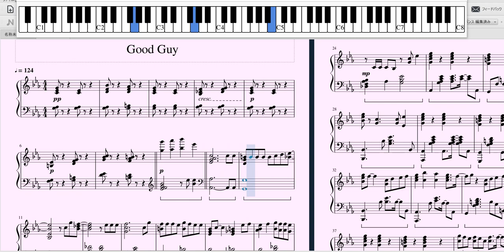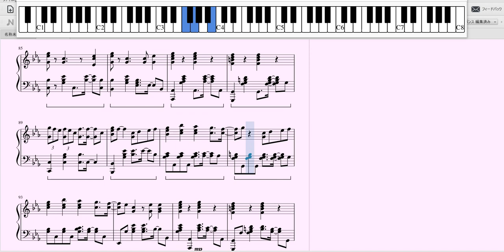SF9 [Good Guy] piano cover